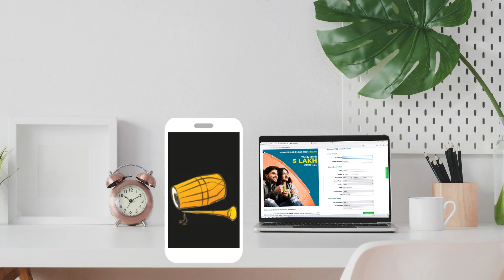ಸೇಲಂ ವಧು-ವರರಿಗೆ - 9394950001 || Salem Matrimony